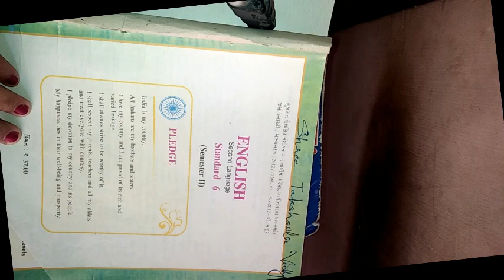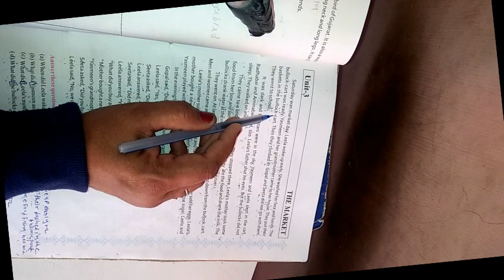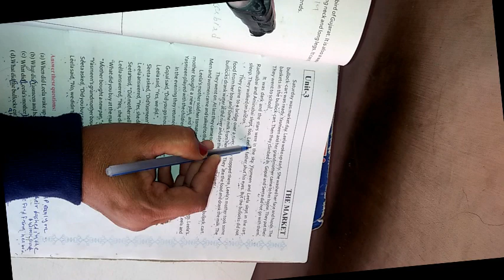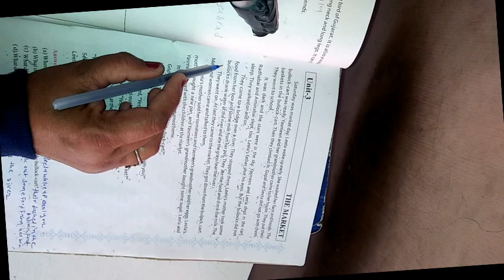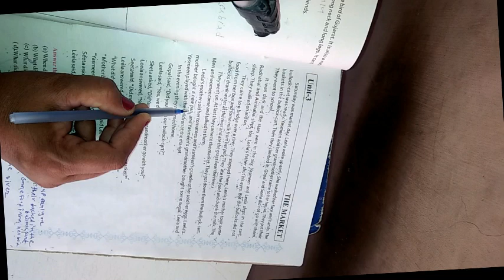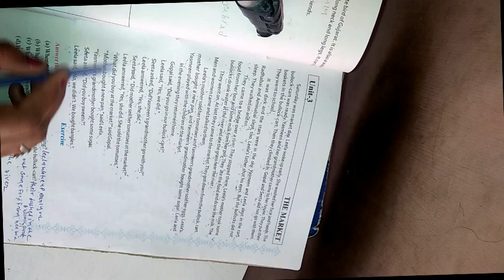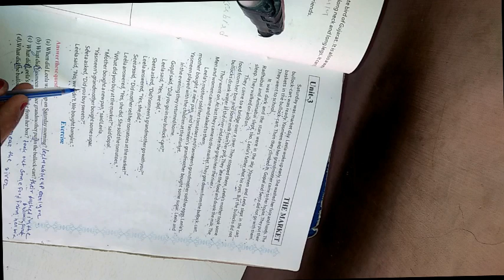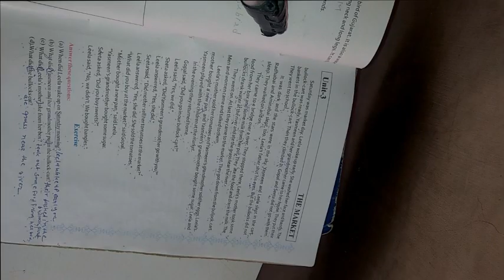ધોરણ ૬ વિષય અંગેજી બીજુ સત્ર Let`s Read More Unit 3 The Market Part 1